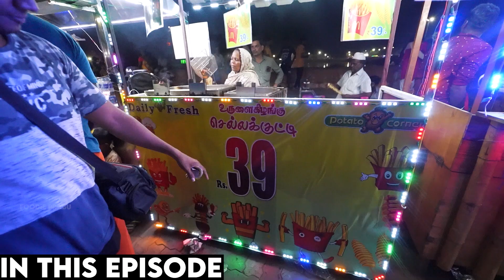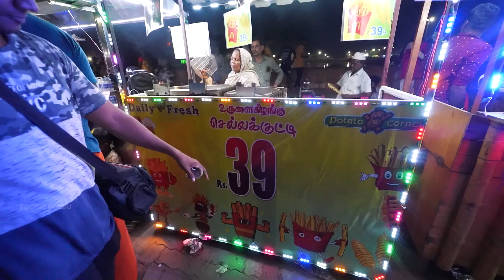மதுரையை கலக்கும் தெப்பக்குளம் Street Food 🔥 - McDonald’s Style Fries & Egg Thatu Vadai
Hey guys in this video I went to Madurai theppakulam.Theppakulam area becomes a food street few months back local people enjoying the spot to hangout with friends and family.They have so many fun activities and food.I had some of the foods and did some fun activities.